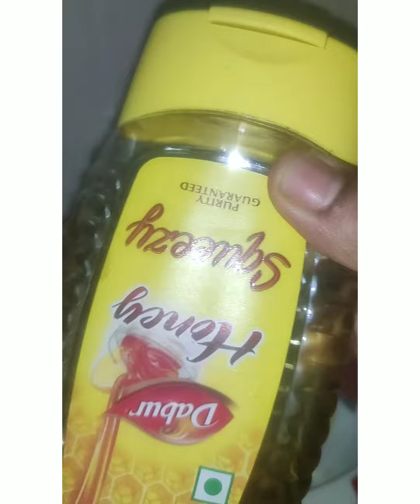Ginger Tea /Covid 19 special Tea/Best for cough n Cold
Black tea special recipe:

This tea is best for cogh n cold and immunity boosting drink for everybody.its very healthy.It will reduce cholostrol level also.

Ingredients are,

Tea powder 1/4tsp
Ginger  2tblsp
Cinnamon 2
Cardomom 1
Cloves 2
Jaggerry or honey for sweetness
Lemon half